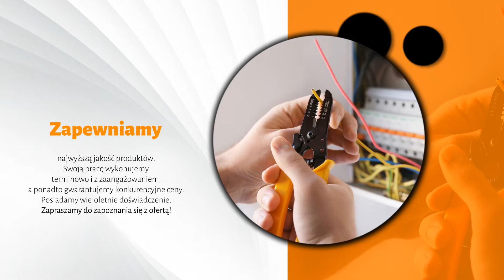Elektroinstalatorstwo Konin Elektro Rafał Kostrzewa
Rafał Kostrzewa, właściciel firmy Elektro z Konina, zajmuje się elektroinstalatorstwem i usługami elektrycznymi. Dla swoich klientów dostarcza urządzenia i materiały, a następnie wykonuje instalacje elektryczne 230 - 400 V w domach, mieszkaniach, obiektach biurowych i przemysłowych. Posiadając uprawnienia SEP, dokonuje niezbędnych pomiarów instalacji, wymiany rozdzielni bezpiecznikowych, podłączania nowych urządzeń do sieci, a także remontów, modernizacji i napraw nagłych awarii. Ponadto montuje instalacje odgromowe, antenowe, teletechniczne, domofonowe, telewizji przemysłowe, oświetlenie zewnętrznego terenu oraz instalacje fotowoltaiczne.

W przypadku problemów z instalacją elektryczną można się z nim kontaktować telefonicznie.